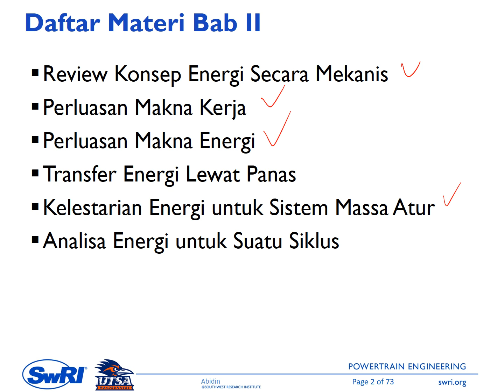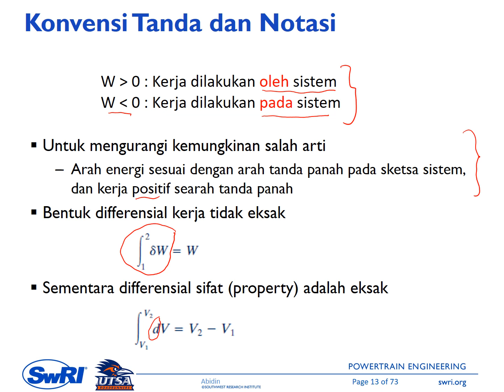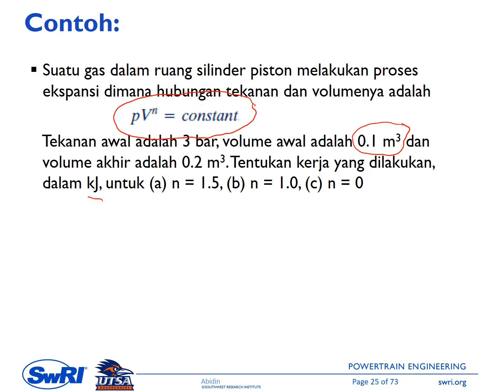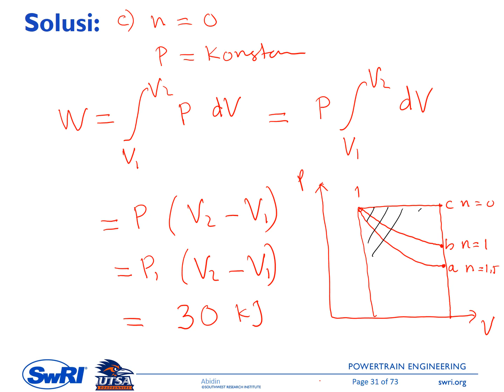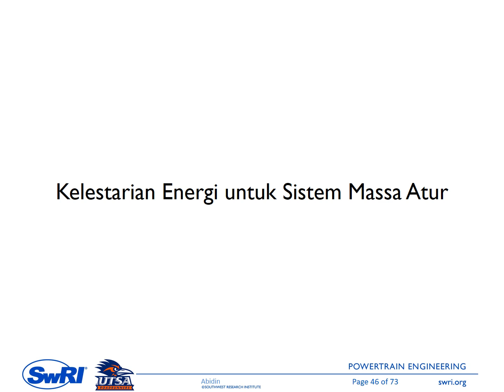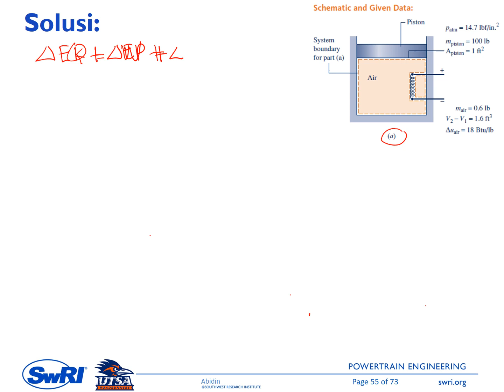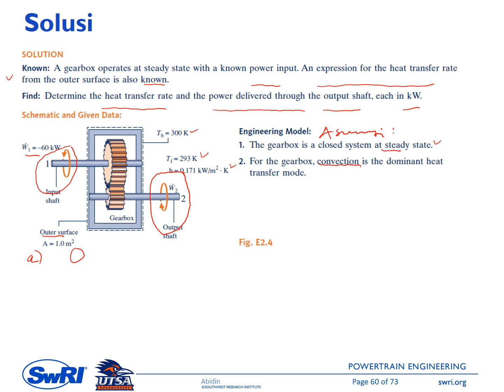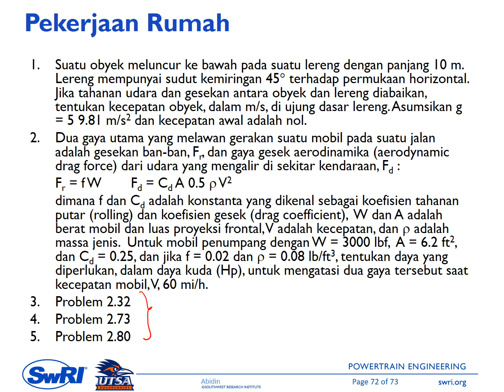02 Bab II Energi dan Hukum Pertama Termodinamika TERMO I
Review Konsep Energi Secara Mekanis
Perluasan Makna Kerja
Perluasan Makna Energi
Transfer Energi Lewat Panas
Kelestarian Energi untuk Sistem Massa Atur
Analisa Energi untuk Suatu Siklus